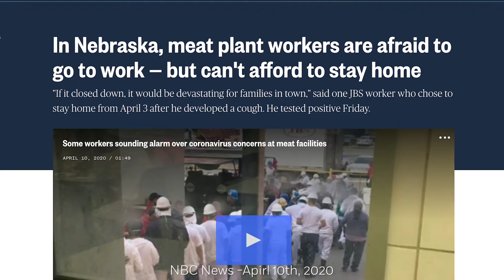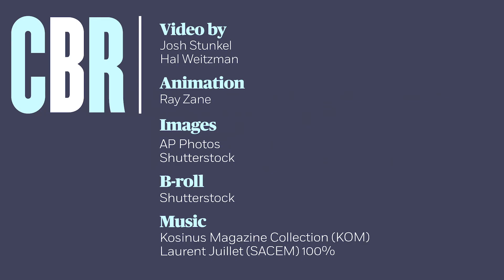Brent Neiman: How many people can work from home?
review.chicagobooth.edu | More than one-third of U.S. employees can work from home during the COVID-19 outbreak, but it's difficult to know how productive those workers can be. Chicago Booth's Brent Neiman is providing data that lawmakers may be able to use to understand the industries and locations that will be hardest hit during the pandemic.